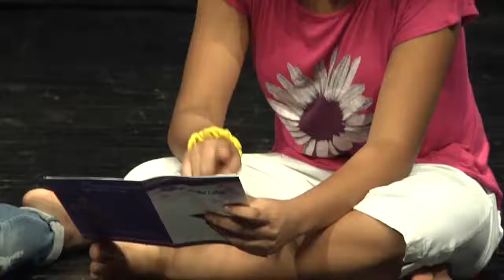For my Mother May I inherit half her strength Play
Mothers Day 2016 Play done at the Bliss choreographed by Julie Ann Bradley.